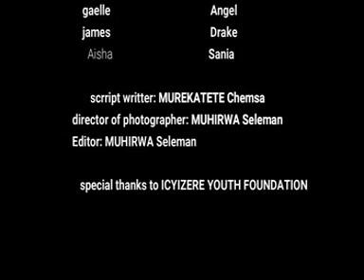NANI KAMA MAMA SERIES S01E01:SOO WHAT ARATUNGURANYE ARATWIYERETSE //LATEST SWAHILI WOOD BONGO MOVIE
NANI KAMA MAMA SERIES S01E01:SOO WHAT ARATUNGURANYE ARATWIYERETSE //LATEST SWAHILI WOOD BONGO MOVIE @ntvuganda @RwandanTVRBAHafiYawe @bamenyaseries6354 @ISIMBITV @NiyitegekaGratien @ClaptonKibonge @SwahiliFairyTales @SwamiRamdevOfficial @SwaggerSharma @KingJamesRwanda @UYEtone @ibisPaint